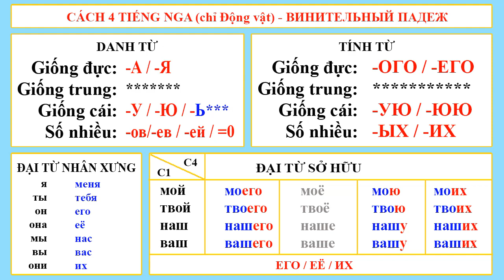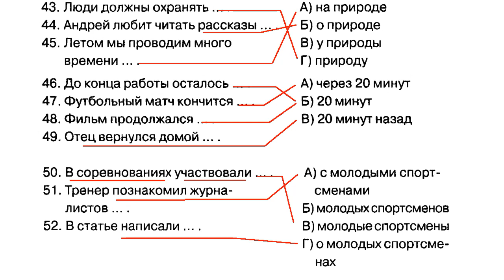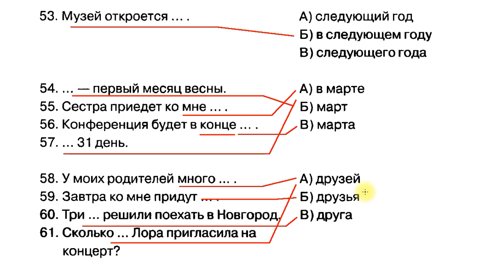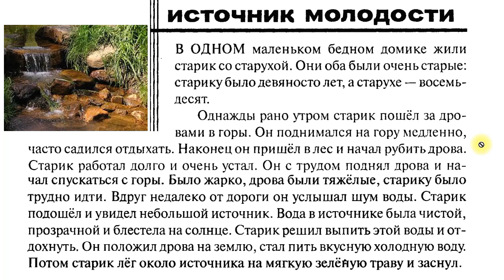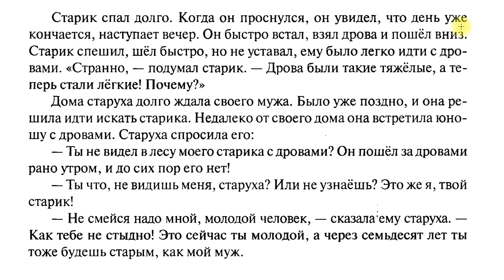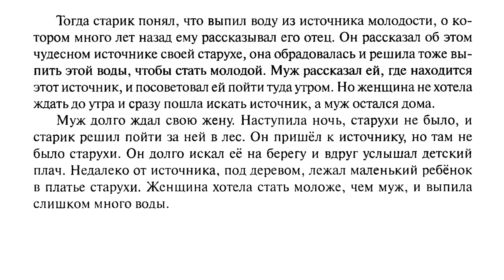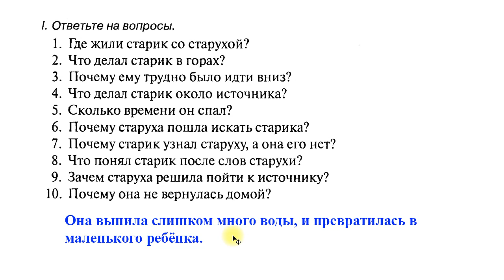Bài 27: Tiếng Nga cho người mất gốc (VT) | Thầy Hoàng dạy Tiếng Nga online 1:1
💥► Clip name: Bài 28: Tiếng Nga cho người mất gốc (VT) | Thầy Hoàng dạy Tiếng Nga online 1:1 - Câu truyện "Источник молодости".